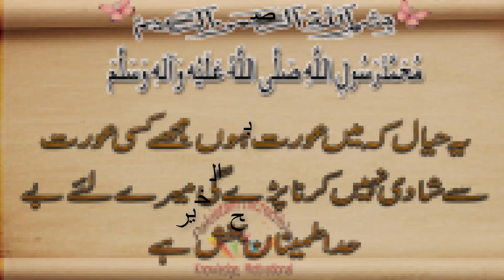401# صبح الخیر Good Morning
بیشک
دولت سے محبت کرنے والوں سے دنیا بھری ہوئی ہے اسی دنیا میں کچھ ایسے لوگ بھی رہتے ہیں جو صرف خود سے محبت کرتے ہیں اور تنہا تنہا سے رہتے ہیں مجھے وہ محبت دے دو جو صرف محبت سے محبت کرتی ہے میں صرف  اسی محبت کو چاہتا ہوں
طلبــگارِ دعا🤲🏻 💕*
✒انــــتـخـــاب:--

live Cricket